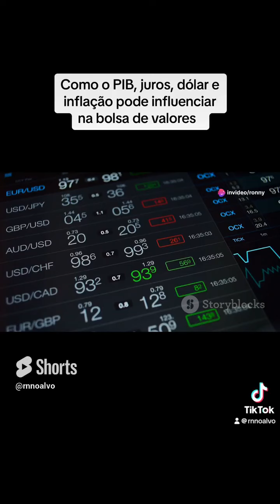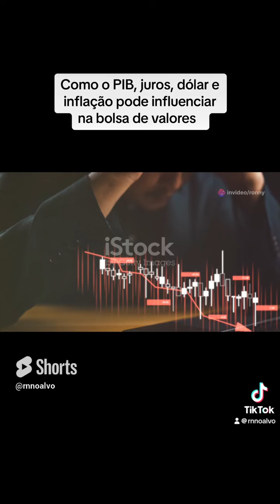Como PIB, juros, dólar e inflação podem influenciar a bolsa de valores.